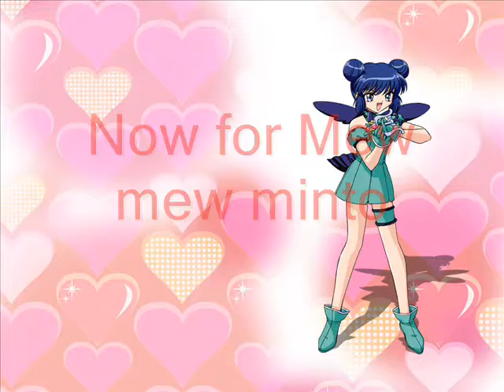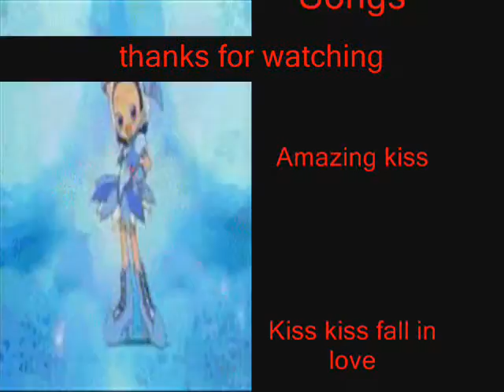New mewmew themes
this is my version of tokyo mew mew themes